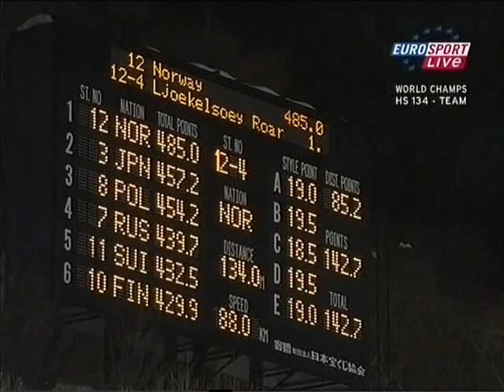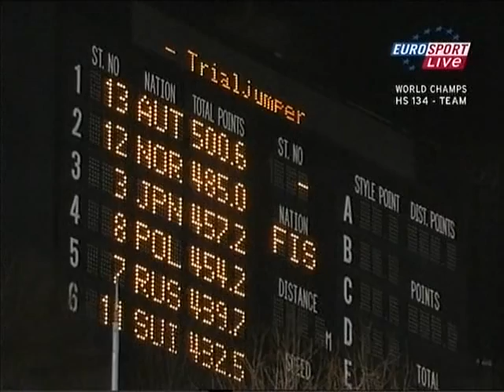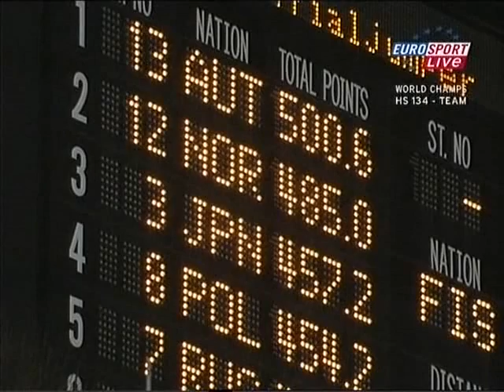Ski Jumping World Champs 2007 HS134 Team 1st round